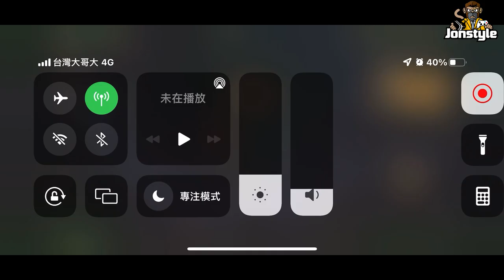天堂W》無課新手開局抽到什麼!? | Lineage W【將將】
Computer equipment
CPU: Intel i9-9900K
Motherboard: Gigabyte Z390M GAMING
Memory: 16G DDR4-2666
Hard Disk: 512G SSD + 2TB
Graphics card: Gigabyte RTX2080Ti

1. 禁止轉載營利之使用
2. 禁止放置自身頻道之使用